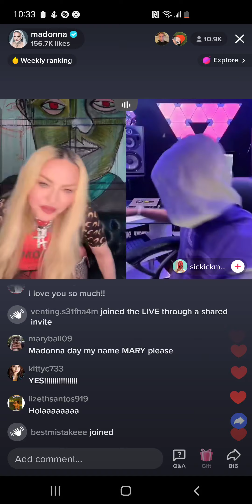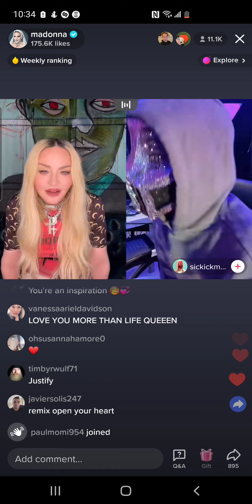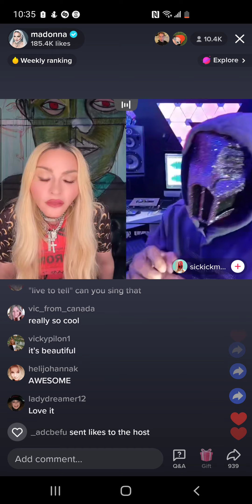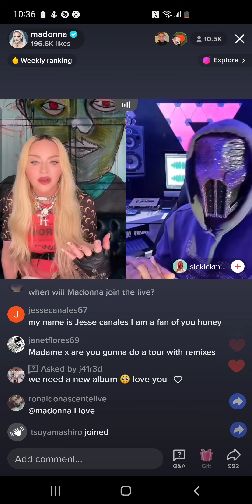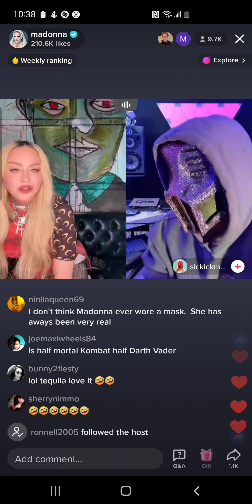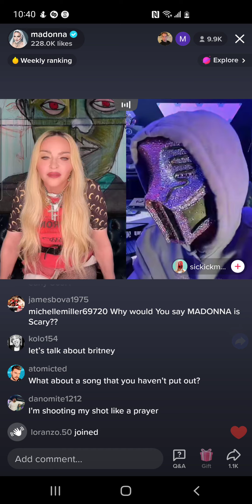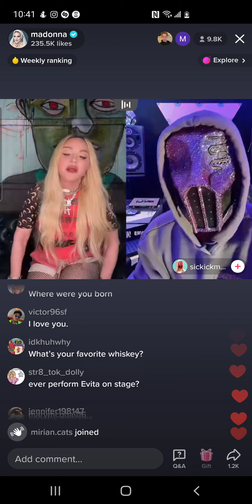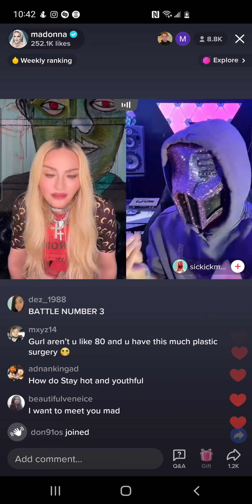Madonna - TikTok Live from Thursday, May 19th, 2022